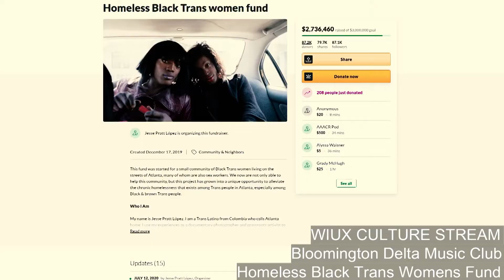Culture Stream Phase Two: Bloomington Delta Music Group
An IU club dedicated to providing a space for musicians of any caliber to jam, explore the roots of music, and embrace a collective sound!
Thank you Bloomington Delta Music Group for your spectacular performance and helping us with Culture Stream!